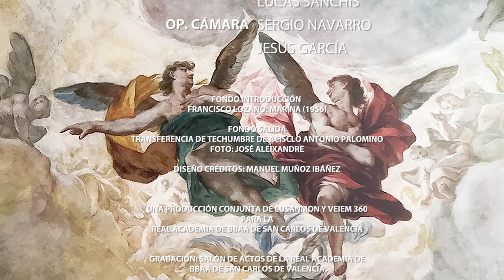Concierto de guitarra interpretado por José María Gallardo del Rey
Programa:

00:00 Inicio
00:34 I. Danzas españolas. Gaspar Sanz  (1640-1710)
09:39 II. Tocata en la manera de Corelli. Santiago de Mucia (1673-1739)
18:04 III. Capricho árabe. Francisco Tárrega (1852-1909)